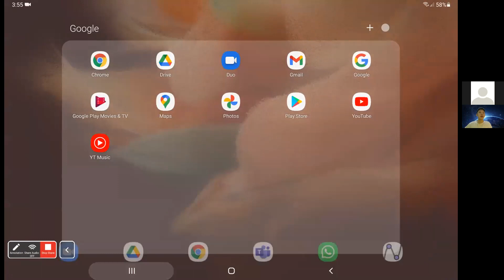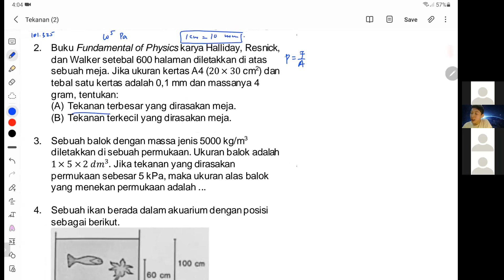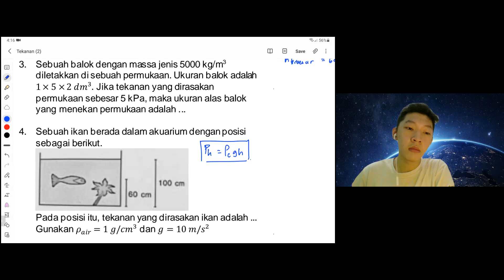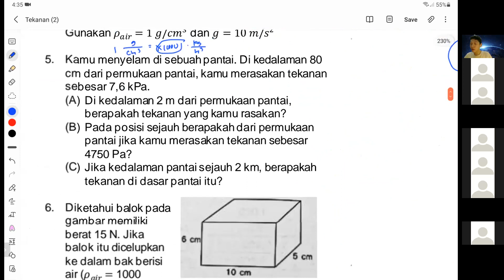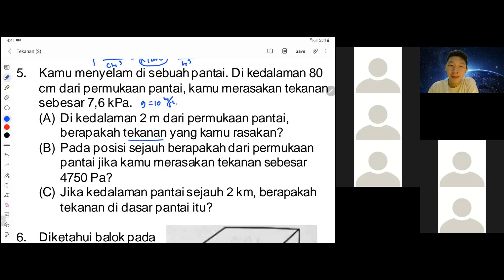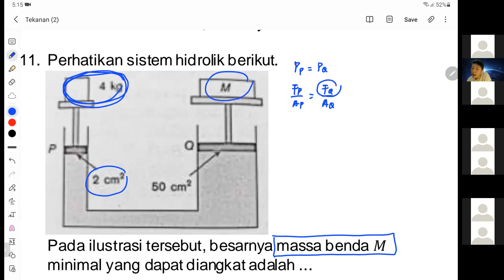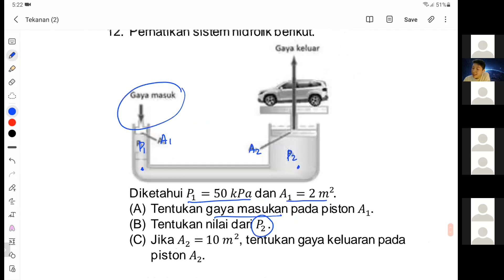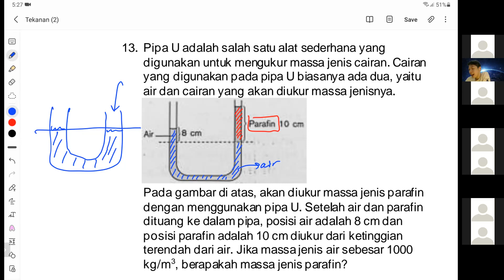Monday, October 25, 2021.